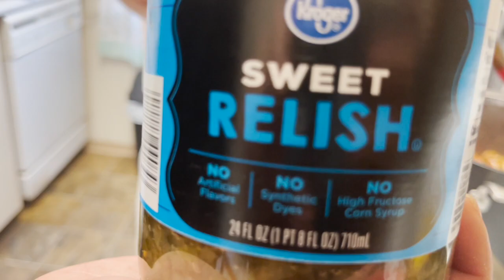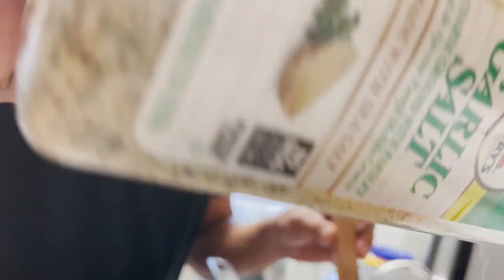Step by step relyenong bangus HD 720p